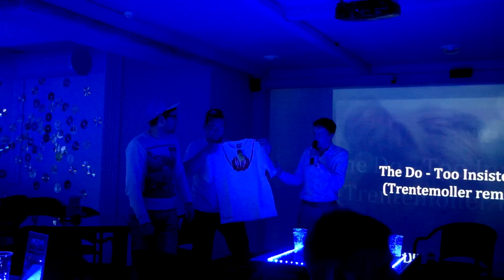Kas geriausias? Simas geriausias!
Who's the best?